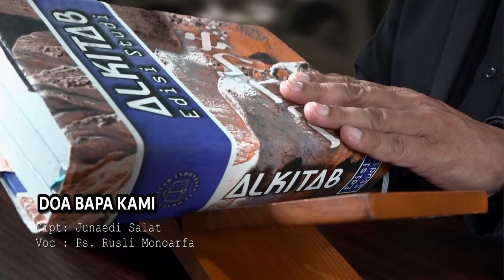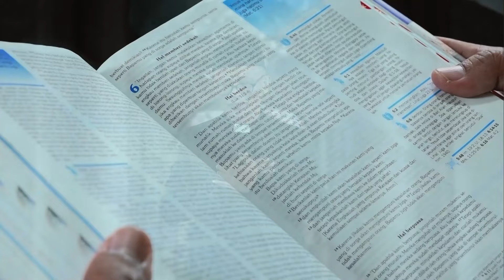Roh Ketakutan Bukan dari TUHAN | Ps. Rusli Monoarfa | SG-1387. Senin, 18/11/2024